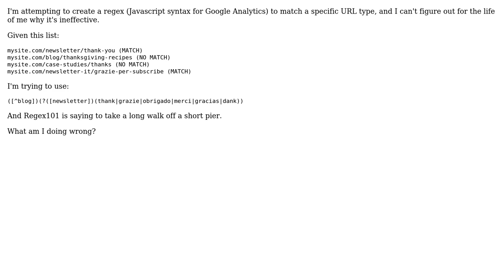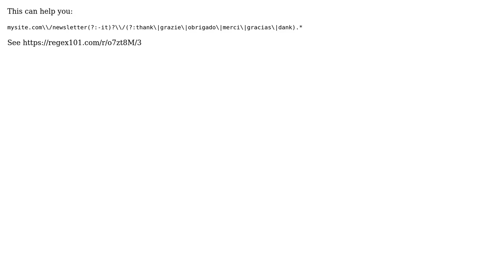Dealing with conditional multiple capture regex?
With thanks & praise to God, and with thanks to the many people who have made this project possible! | Content (except music & images) licensed under CC BY-SA | Music | Images & others | With thanks to user Christopher Penn user Alireza and the Stack Exchange Network Trademarks are property of their respective owners. You are responsible for your own actions.